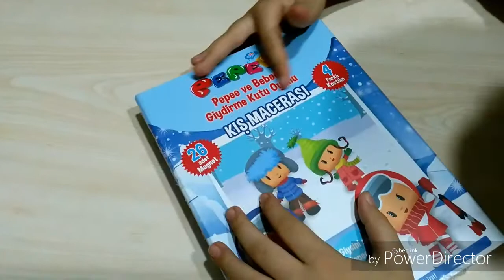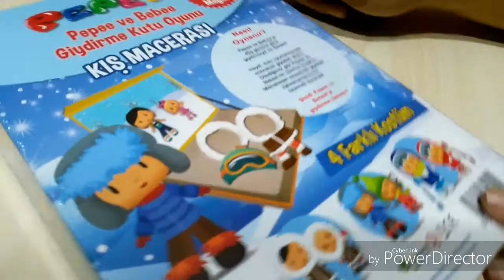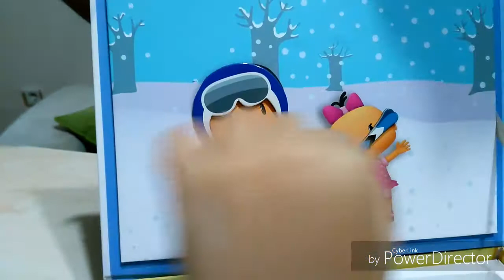Pepee ve Bebee kış macerası, kıyafet giydirme oyunu, masal treni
Pepe ile bebee bin kış maceraları adlı oyun setinde bizimle beraber kıyafet giydirme oyunu oynamak ister misiniz. A101 den aldığımız oyuncak ile çok eğlendik, eğlenceli çocuk videoları

Hepinize merhaba arkadaşlar, babamla ve kardeşimle beraber oyuncaklar ile oynarken eğlenceli masallar anlatıyoruz, ailecek yapılabilecek eğlenceli etkinlikler yapıyoruz, bazen de bize eğlenceli videolar çekiyoruz.Bizimle beraber bu eğlenceye katılmak ister misiniz. Masallarımızla ve videolarımızla ilgili yorumlarınızı da bekliyoruz.